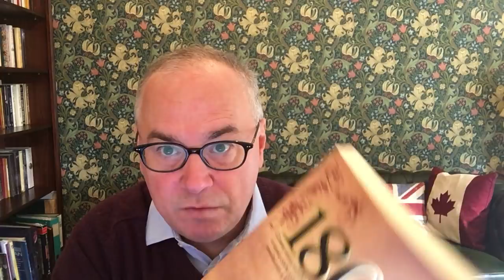How Brazil Drained the Swamp.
In this report I cover the early market action from London on Thursday, March 29th, 2018. I look at the precious metals, stocks, currencies and crypto currencies.

I also look at Brazil and talk about a new Netflix series called The Mechanism. This series is about how a local chief of police in Brazil got the ball rolling and uncovered a huge money laundering "Lava Jato" scheme that went right to the top of the Brazilian establishment.
The "Lava Jato" investigation led to the impeachment of the Brazilian presisent Rouseff and to the arrest of top corporate executives.

"1808: The Flight of the Emperor." by Laurentino Gomes

BITCOIN: 1AkNoKzbZXJ75BbeGkD2ekUDJQNWDrBgMA
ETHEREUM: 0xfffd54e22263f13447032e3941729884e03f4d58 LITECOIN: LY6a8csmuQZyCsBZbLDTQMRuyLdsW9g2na